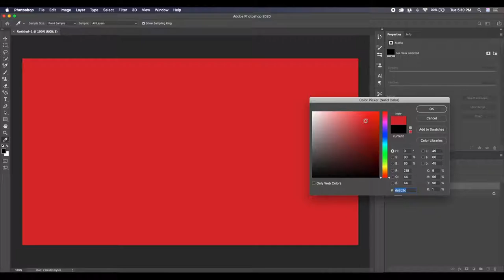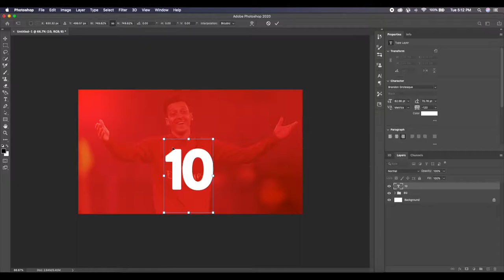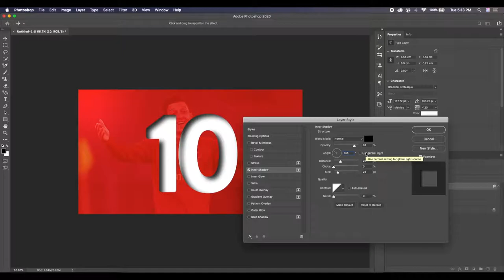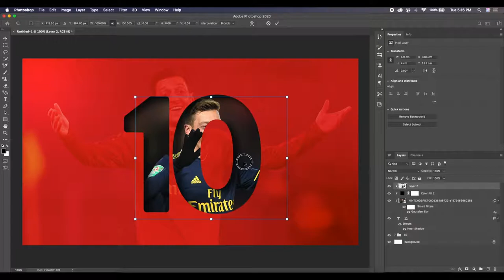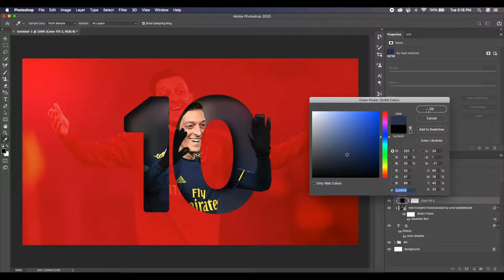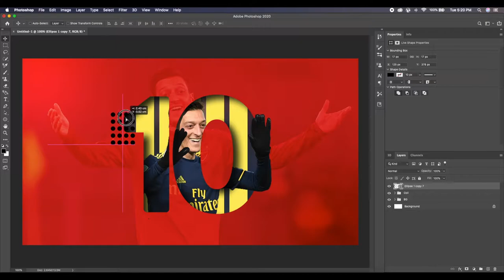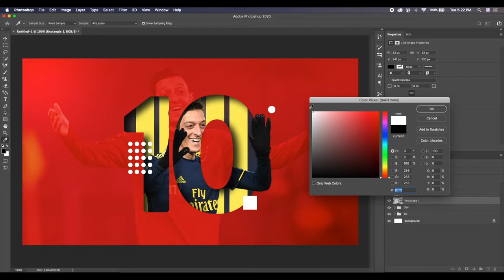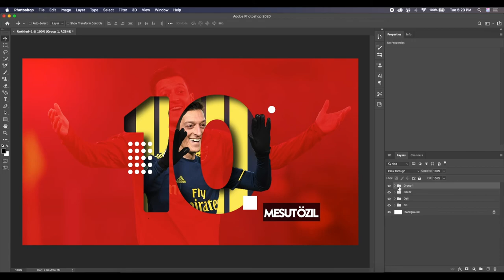How to Easily create Ozil from Arsenal Sports Poster Design | Adobe Photoshop Tutorial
How to Easily create Ozil from Arsenal Sports Poster Design Using Adobe Photoshop